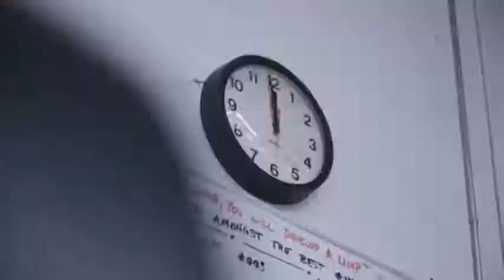Fitness Babes Lauren Drain Kagan Workout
Fitness Babes Lauren Drain Kagan Workout at the gym, model and nurse.